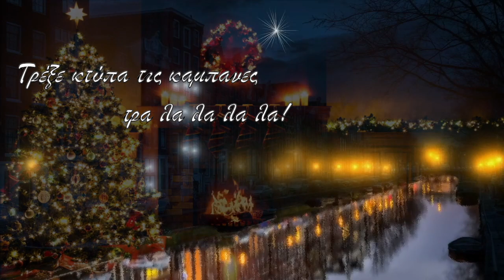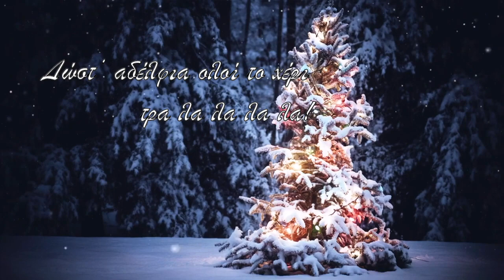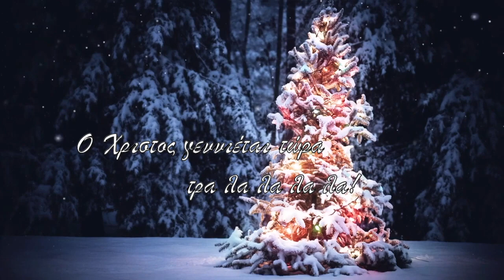ZEIBEKIKO "DECK THE HALLS" GREEK CHRISTMAS - KOSTAS FILIPPEOS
English Lyrics: Thomas Oliphant
"Deck the Halls” is a traditional Christmas carol. The melody is Welsh, dating back to the sixteenth century, and belongs to a winter carol, "Nos Galan", while the English lyrics, written by the Scottish musician Thomas Oliphant, date to 1862.
GREEK LYRICS
Με στεφάνια τρέξτε όλοι τρα λα λα λα λα
Στου μικρού Χριστού την πόλη τρα λα λα
Τρέξτε με χαρά με δώρα τρα λα λα λα
Ο Χριστός γεννιέται τώρα τρα λα λα

Τρέξε κτύπα τις καμπάνες τρα λα λα λα
Φέρτε όργανα κιθάρες τρα λα λα
Φεύγ’ ο πόνος, φεύγ’ η λύπη τρα λα λα
Τώρα που ο Χριστός γεννήθει τρα λα λα

Τρέξτε νέοι, τρέξτε γέροι τρα λα λα
Δώστ’ αδέλφια ολοί το χέρι τρα λα λα
Μπρος στη φάτνη του ας βρεθούμε
Τ' όνομα του να υμνούμε

ENGLISH LYRICS
Deck the halls with boughs of holly, Fa la la la la, la la la la.
Tis the season to be jolly, Fa la la la la, la la la la.
Don we now our gay apparel, Fa la la la la, la la la la.
Troll the ancient Yuletide carol, Fa la la la la, la la la la.
See the blazing Yule before us, Fa la la la la, la la la la.
Strike the harp and join the chorus. Fa la la la la, la la la la.
Follow me in merry measure, Fa la la la la, la la la la.
While I tell of Yuletide treasure, Fa la la la la, la la la la.
Fast away the old year passes, Fa la la la la, la la la la.
Hail the new, ye lads and lasses, Fa la la la la, la la la la.
Sing we joyous, all together, Fa la la la la, la la la la.
Heedless of the wind and weather, Fa la la la la, la la la la.
Credits:
Production, arrangement and live instruments: Kostas Filippeos
Greek music intro: Konstantine Arnokouros
Programming, arrangement and mixing: Konstantine Arnokouros
Mastering: Chris Phillips